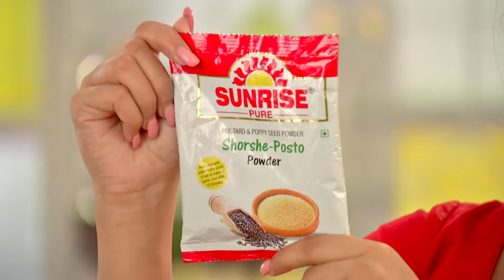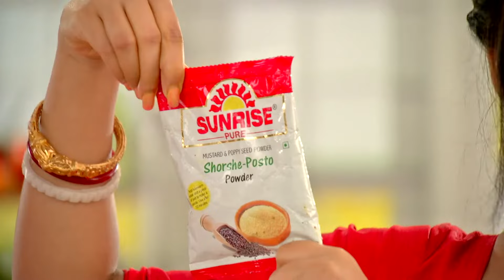Mithai_Ep224_Episode_24082021_bn.mp4